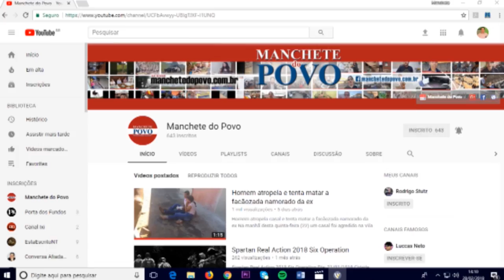Chuva forte causa enxurrada no trevo de Sabáudia e assusta moradores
Vídeo amador gravado enquanto motoristas passavam pelo trevo em que da acesso a cidade de Sabáudia, mostra enxurrada provocada pela forte chuva.